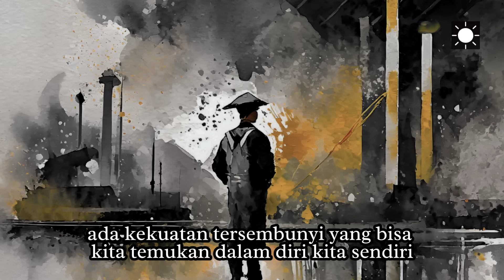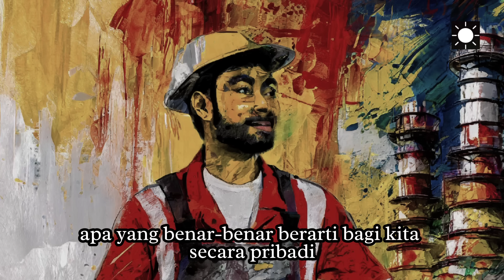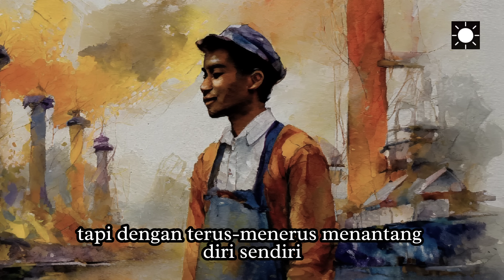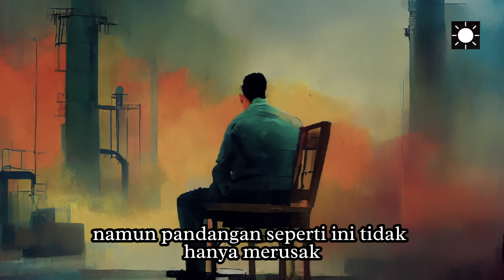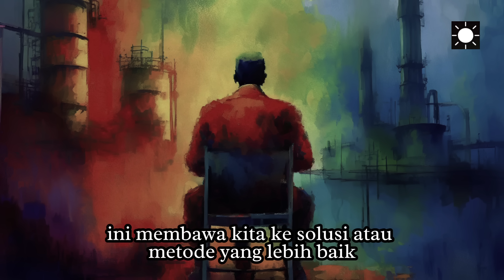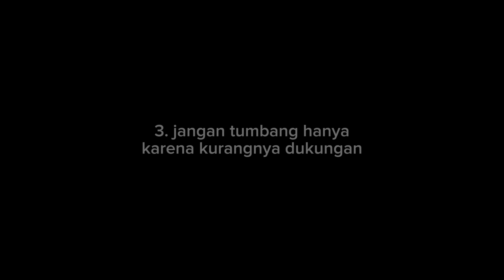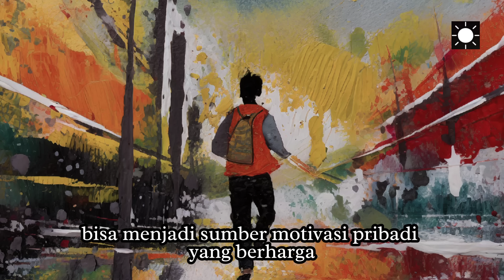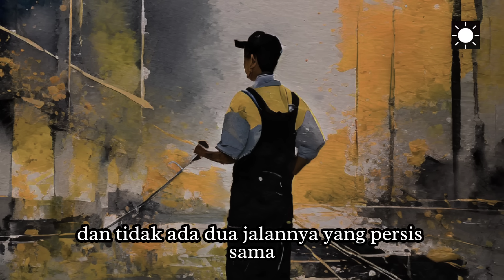3 Hal Ini Jangan Membuatmu Tumbang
Di video hari ini, kita akan membahas tentang sesuatu yang sangat penting dalam setiap perjalanan menuju kesuksesan atau pencapaian tujuan—yaitu ketahanan dan keberanian untuk tetap berdiri tegak, tidak peduli seberapa keras angin kehidupan berhembus.